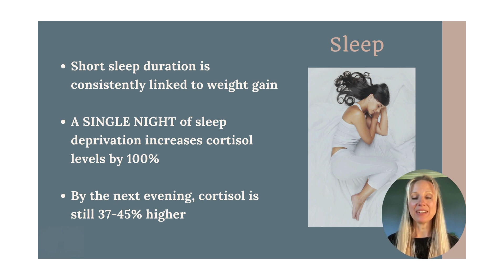One Night of Poor Sleep Does This!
Poor sleep is linked to WEIGHT GAIN and cortisol issues!